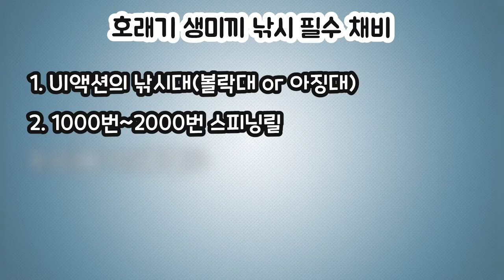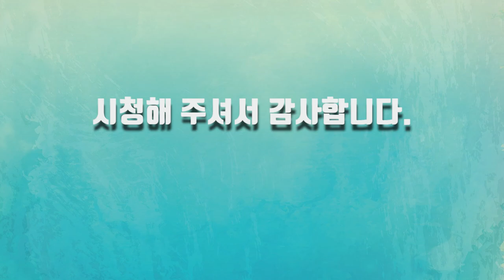3분만에 호래기낚시 채비 액션 배우기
안녕하세요
이번 영상에서는 서해 호래기(꼴뚜기) 생미끼 낚시 채비와 액션 챔질 방법을 올려봅니다.

영상을 보시면 본인도 모르게 호래기 낚시 채비 방법과 낚시 방법을 배우실 겁니다.

문의사항이나 동출요청 카톡으로 받습니다.
카톡ID : ok100dae